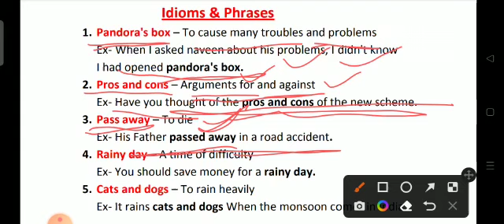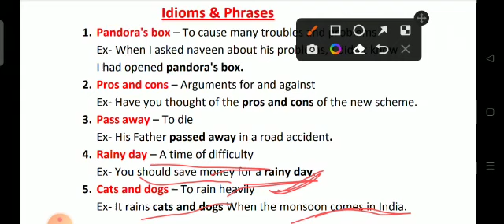idioms||phrases||English grammar||vocabulary||improve your English//all competitive exams